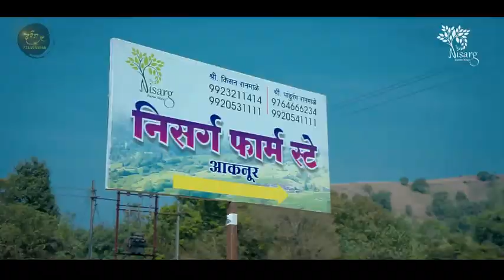Darpan Photo 7744954848 @rajurajigarephotography present. ----- Nisarg Farm Stayd by Wings- Aknur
Darpan Photo 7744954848 @rajurajigarephotography present. Nisarg Farm Stayd by "Wings"Ades- A/P - Aknur Tal - Radhanagari Dist - KolhapurCotat . 99221114 /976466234 /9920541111